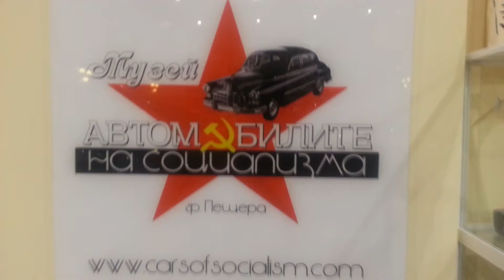Музей Автомобилите на социализма гр Пещера Част 3